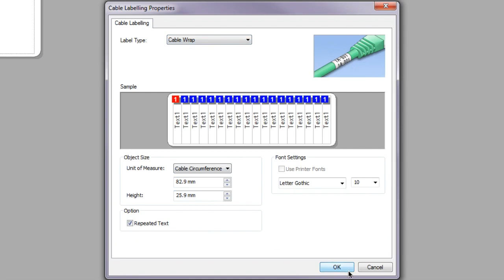How To Make Cable Wraps in Brother P-Touch Editor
Short video on how to make cable wraps in the Brother P-Touch label printer editing software.